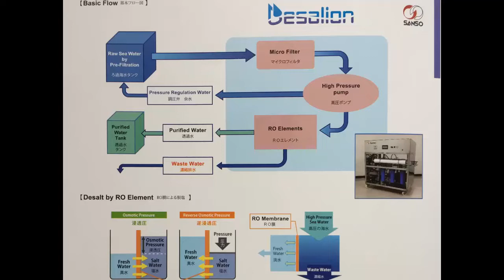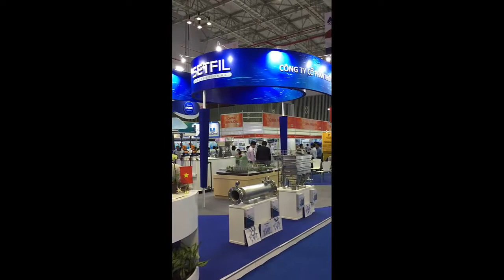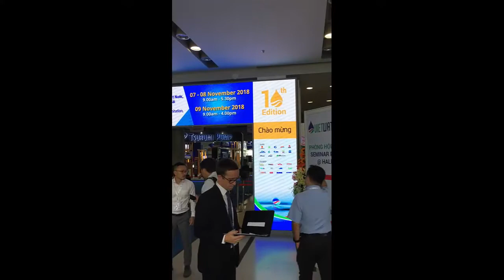Vietwater 2018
Vietwater 2018 (November 7-9, 2018), There are a lot of agencies from companies from many countries such as Japan, Korea, France, Germany,... Especially, there are treatment plants from many companies with technology treated seawater to become mineral water. treatment from sewage and industrial... of Japan company and Korea company.